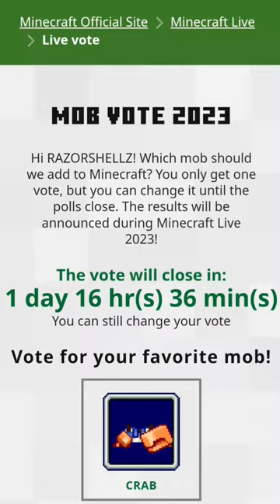VOTE TJE ARMADILLOOOOOO /